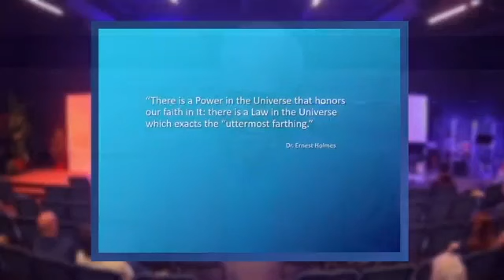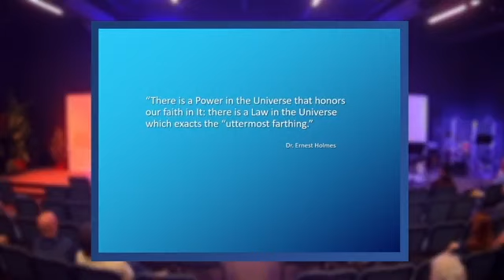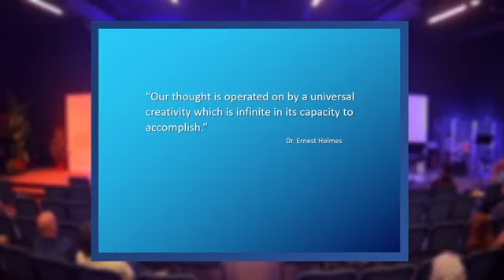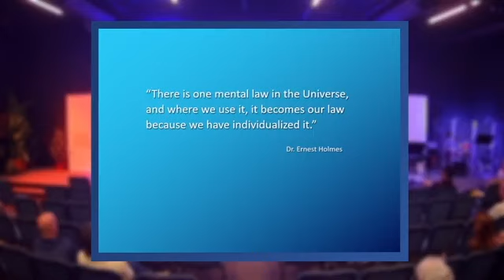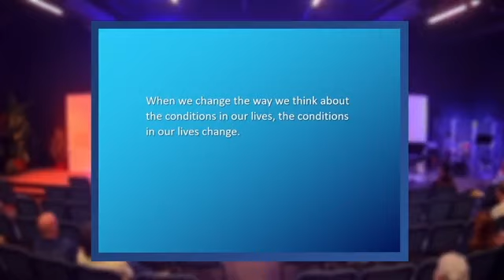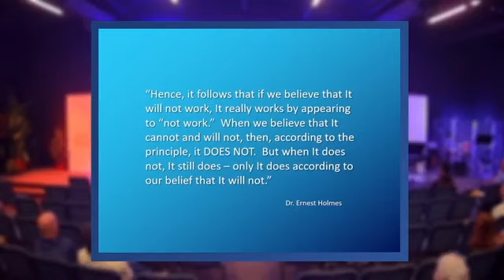Trust the Law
Recorded live at Unity in Naperville, 07/30/23